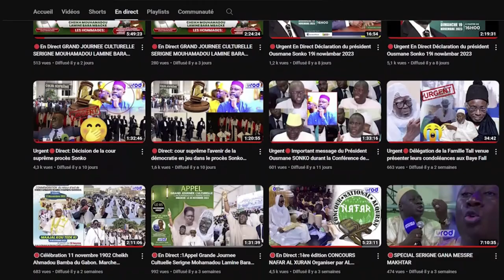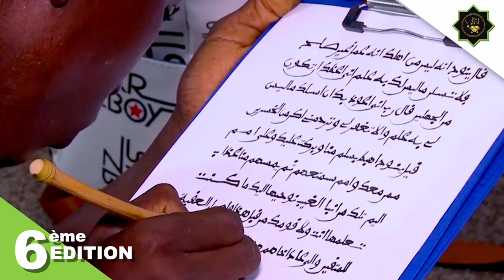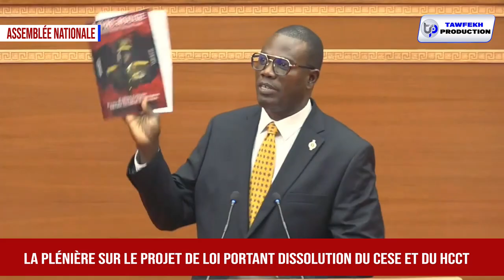Depute Cheikh Abdou Bara Dolly la plénière sur le projet de loi portant dissolution du CESE et du HC